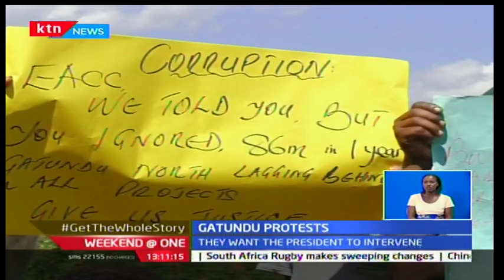Weekend at One: Residents of Gatundu North turn to President Uhuru to help them fight corruption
Residents of Gatundu north constituency are appealing to the president to come to their aid and address the purported corruption in the constituency. The resident took to the streets this morning demanding full accountability of CDF money which they say has been misappropriated they are also accusing the local area MP of trying to block them from demonstrating